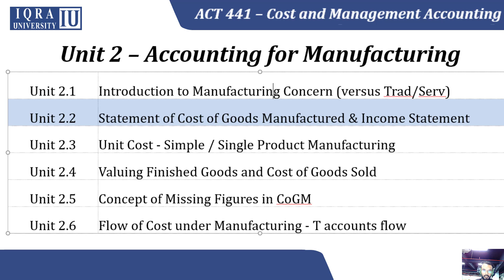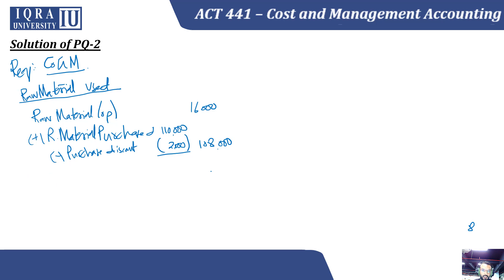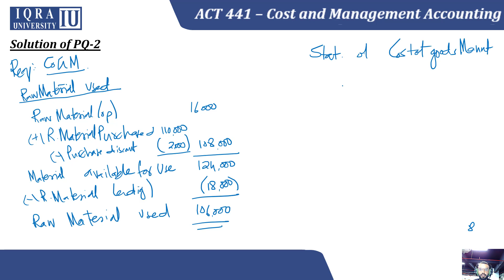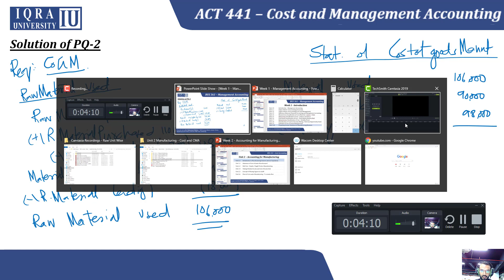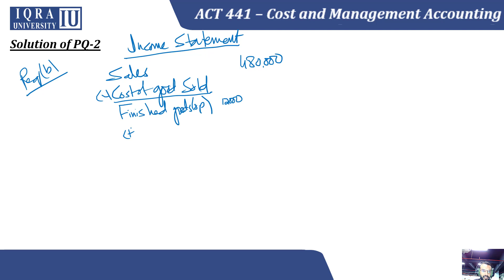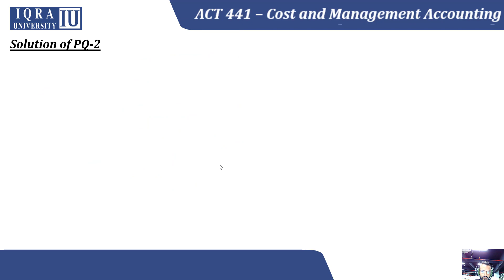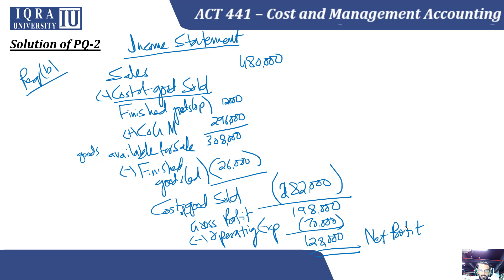Unit 2.2Bb - CoGS and CoGM PQ2 Cost and Management Accounting (Urdu/Hindi)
This Video is created to assist Online Teaching done in Summer 2020 in IQRA University, Karachi for the Course of Cost and Management Accounting - MBA, Cost Accounting - BBA and Management Accounting - BBA.

Here I have solved one of the basic numerical of Cost of Goods Manufactured